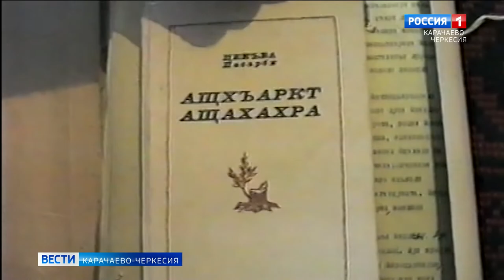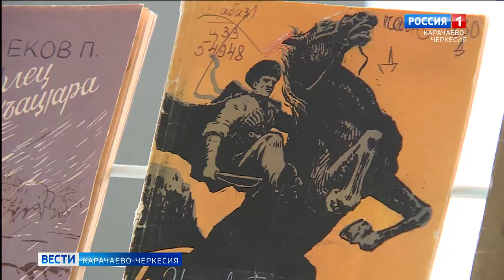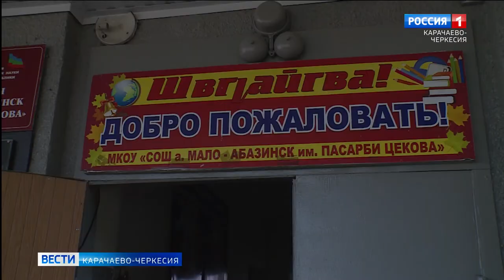В ауле Малоабазинск состоялось мероприятие в честь абазинского писателя Пасарби Цекова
В школе аула Малоабазинск состоялось мероприятие, посвященное столетнему юбилею первого абазинского профессионального писателя, прозаика и поэт-песенника Пасарби Цекова